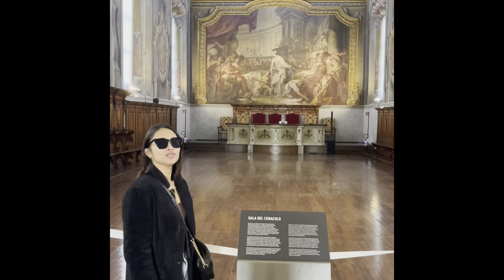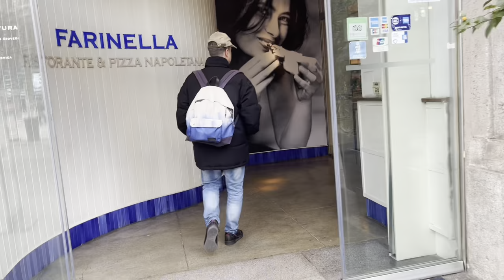Milan To Switzerland | Bernina express train ride | HappyRosie blogs 2023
Milan to switzerland and bernina express train !!!
HappyRosie blogs 2023 ! We had also a great time to visit milano centrale and the museums around milan ! Bernina express train view has been an amazing experience to us !!!

Grazie guys !!